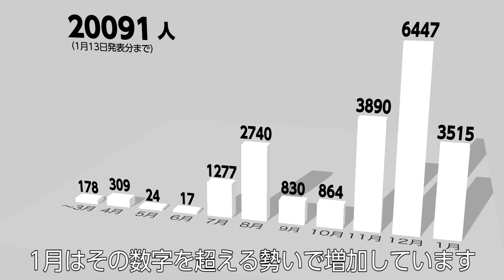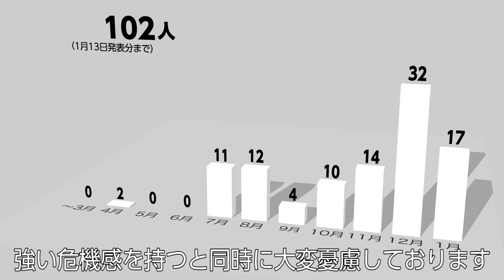緊急事態宣言の発出を受けての岡村市長のメッセージ（令和3年1月14日）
1月13日、政府が緊急事態宣言の対象地域に愛知県を追加しました。新型コロナウイルス感染者数が激増し、医療提供体制のひっ迫が深刻化している危機的な状況を踏まえた緊急措置ですので、市民の皆さまには感染拡大防止に向け、なお一層のご協力をいただきたいと思います。

県内では12月だけでも6,400人以上の感染が確認され、1月はその数字を超える勢いで増加しています。大府市内の1月13日までの累計感染者数は102人で、12月だけで32人、1月に入り17人の感染者が確認されており、強い危機感を持つと同時に、大変憂慮しております。

今回の緊急事態宣言では、感染リスクの高い場面に絞って、効果的・重点的な対策を徹底することとされており、「午後8時以降だけではなく日中の不要不急の外出自粛・県をまたぐ移動の自粛」「飲食店などの営業時間短縮」「テレワークの推進」などについて、2月7日までの期間において協力を要請しています。一人一人が自覚を持って行動していただきたいと思います。

緊急事態宣言の発出を受け、大府市においても公共施設利用について夜間利用の中止など、制限強化の対応をさせていただきます。また、市役所の働き方もテレワークやシフト勤務を取り入れ、人と人との接触機会を減らしてまいります。私自身も既にテレワークを実施しており、今後も積極的に取り入れていきたいと考えております。

現在、大府市ではワクチン接種をスムーズに進められるよう対策チームを設置して、準備を進めておりますが、新型コロナウイルス感染症の克服には、まだまだ時間がかかります。市民の皆さまには、医療提供体制を堅持し、大切な家族や友人の命を守るためにも、今一度、気を引き締めていただき感染予防の徹底を強くお願いいたします。
「感染しない、感染させない」という強い意志を持って「オール大府」で、この難局を乗り越えていきましょう。